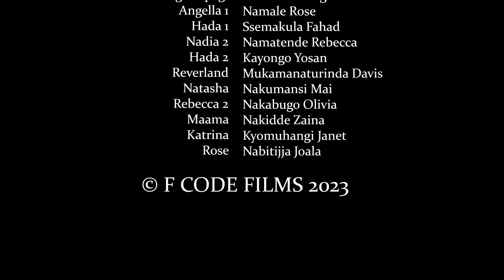LOVE PANIC EPISODE 89